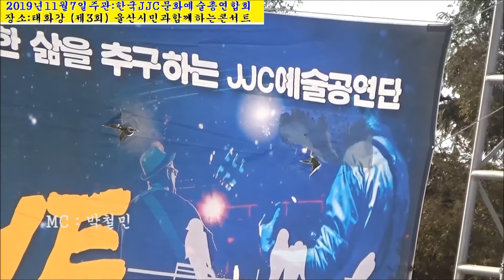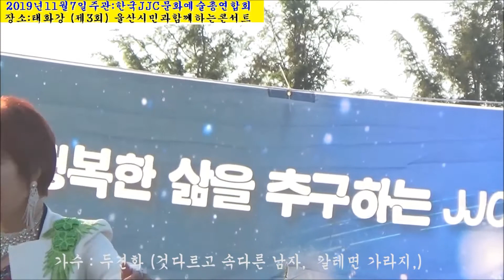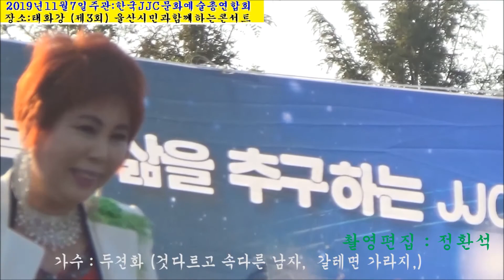18, 두견화가수, 것다르고 속다른 남자, 갈테면 가라지, 태화강울산시민과함께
18, 두견화가수,   것다르고 속다른 남자,  갈테면 가라지,    태화강울산시민과함께
촬영편집정환석
장소 : 울산시 태화강
일시 : 2019년 11월7일 13:00 부터   17:00
주관 : 한국JJC문화예술총연합회
주최 : 한국교통장애인 연합회 울산광역시협회
, 16, 이성희 가수 , 1ㅣ 옹이, 2,직진
17, 류가인 인기가수, 1,정말좋곘네 2, 왕대포,
18, 두견화 초대가수 1,것다르고 속다른 남자, 2,, 갈테면 가라지,
19, 최인규 인기가수, 1, 낙옆이 지는데 2, 세상모르고 살았노라,
20, 이종보 가수 1, 연하의 남자, 2, 남자는 말합니다